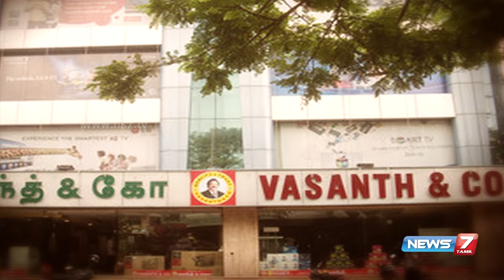Paesum Thalaimai - Business tycoon H. Vasanthakumar 3/4 | 03-04-2016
Business tycoon H. Vasanthakumar in Paesum Thalaimai 3/4 | News7 Tamil